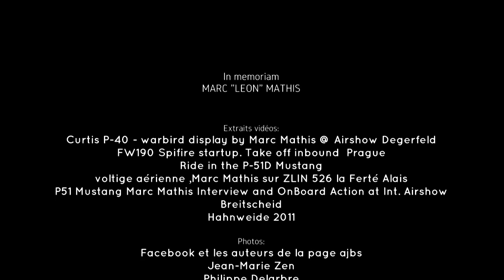Hommage vidéo à Marc Léon Mathis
pour se souvenir de l'un des plus grand pilote de warbird en Europe. Du P40 au Zlin en passant par le Yak ou le P51, il avait une façon tellement particulière de présenter ses machines.

In memoriam
MARC "LEON" MATHIS

Extraits vidéos:
Curtis P-40 - warbird display by Marc Mathis @ Airshow Degerfeld
FW190 Spifire startup. Take off inbound  Prague
Ride in the P-51D Mustang
voltige aérienne ,Marc Mathis sur ZLIN 526 la Ferté Alais
P51 Mustang Marc Mathis Interview and OnBoard Action at Int. Airshow Breitscheid
Hahnweide 2011

Photos:
Facebook et les auteurs de la page ajbs
Jean-Marie Zen
Philippe Delarbre
Mdorst2010
Franck Cabrol

Merci pour toute la joie que nous a apporté lors des meetings